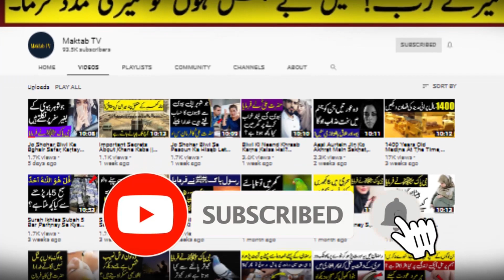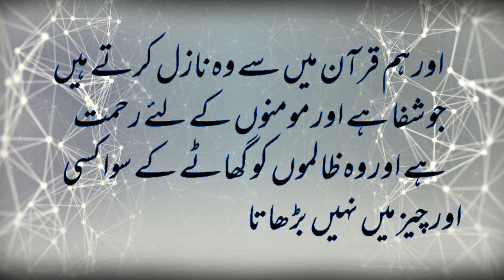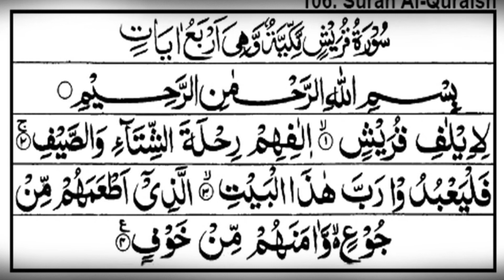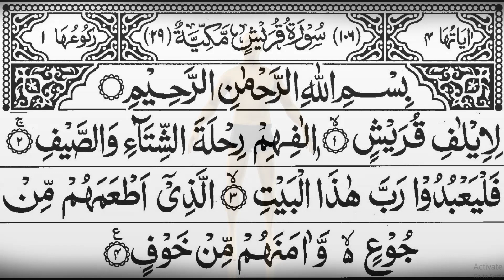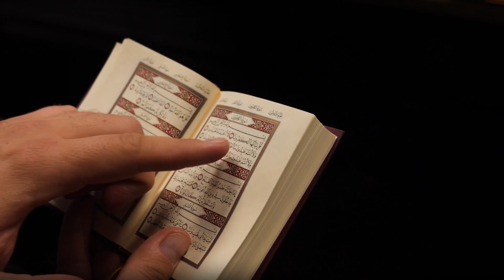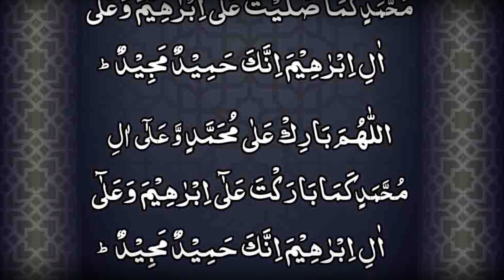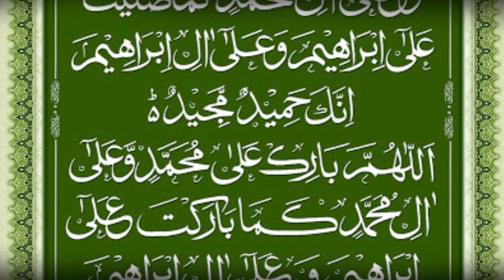How To Lose Weight With Surah e Quraish | Quranic Aml | Maktab TV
Aaj ki is video mein hum apko wazan kam krne ka tareeka btaein gy aur quranic aml bhi btaein gy jis se aap apna wazan kam kar sktay hein, Is video ko pura dekhein aur aagay bhi share krein, Jazakallah!